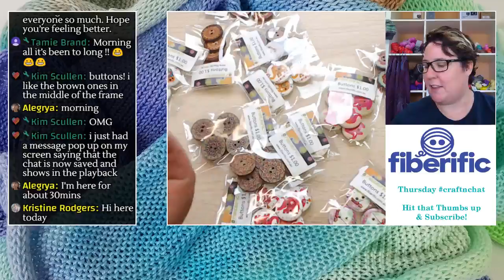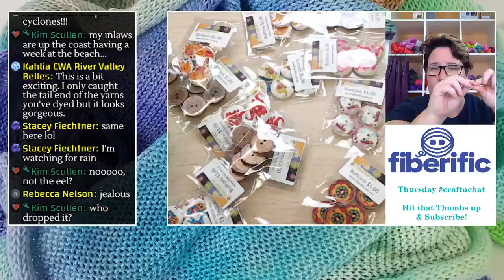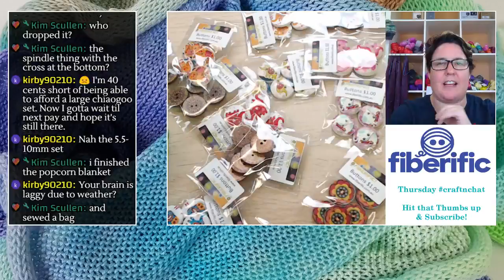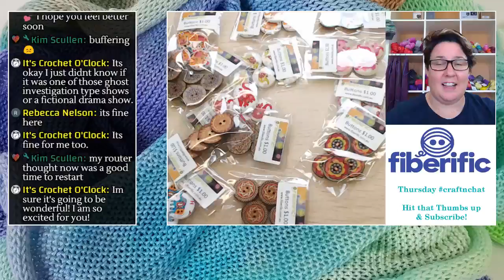Live Replay craftnchat Trying to craft with severe cold/flu brain fog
Why is it that when we are the busiest thats when we get sick, I mean it doesn't help that Abbie bought it home from school, but wow, this has been a fun one!

If you are outside of Australia and New Zealand

My Camera: Canon 70D
Preferred Lense: Canon 24mm/1.8f